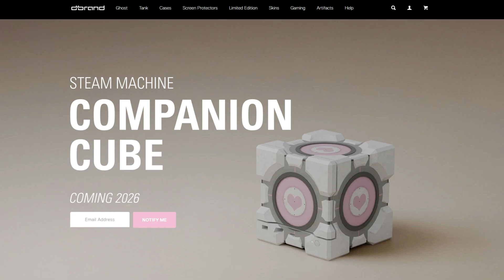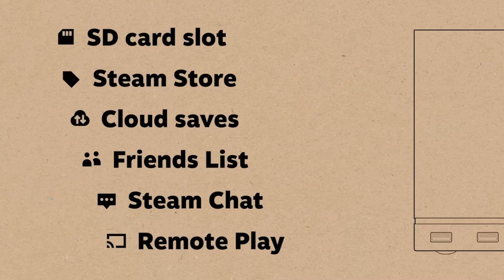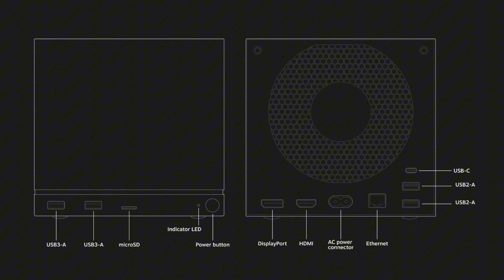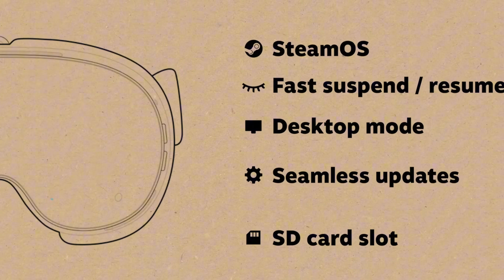Valve’dan 3 Yeni Donanım Bombası! | Steam Machine, Steam Frame & Yeni Controller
Merhaba teknoloji ve oyun severler,

Bu videoda, Valve'ın yeni **steam hardware** ürünlerine yakından bakıyoruz. **PC gaming** dünyasında ses getiren bu yeni **steam console**, özellikle **steamdeck** kullanıcıları için büyük bir adım olabilir. Gelin, bu **valve** imzalı cihazların **gaming** deneyimini nasıl etkileyeceğine ve **konsol oyun** dünyasına getireceği yeniliklere birlikte göz atalım!

Nelerden Bahsettik?

 Yeni Steam Controller: Yenilenen manyetik trackpad'ler ve başparmak çubuklarıyla (TMR) kontrol deneyimini üst seviyeye taşıyan bu kontrolcünün tüm özelliklerine baktık.

 Yeni Steam Machine: 4K çözünürlükte 60 FPS (FSR desteğiyle) oyun deneyimi vadeden, Steam Deck'ten 6 kat daha güçlü olduğu söylenen bu kompakt masaüstü konsol/PC hibritinin donanım özelliklerini (AMD Zen 4, RDNA 3, 16GB RAM) masaya yatırdık.

 Steam Frame: Tamamen kablosuz, bağımsız çalışabilen ve oyun akışı odaklı bu yeni VR başlığı (veya taşınabilir görüntüleme cihazı) Steam Frame'in özelliklerini, ekran teknolojisini ve Steam kütüphanesiyle uyumunu konuştuk.

Bir sonraki videoda görüşmek üzere, iyi seyirler!

00:00 Giriş
00:14 Steam Machine
04:16 Steam Controller
06:22 Steam Frame
07:46 Sonuç

Web sitemiz : donanımdepo.com

Her türlü ekran kartı kasa bakımı yapıyoruz. En uygun fiyatlı ve en güvenilir marka olmaktan gurur duyuyoruz...